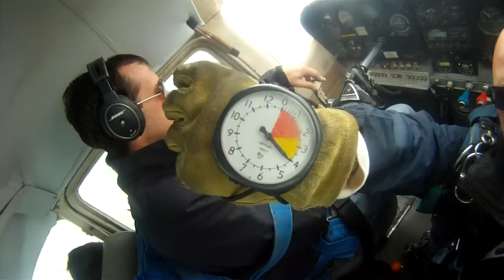Andrew's First Jump at Phoenix Area Skydiving!